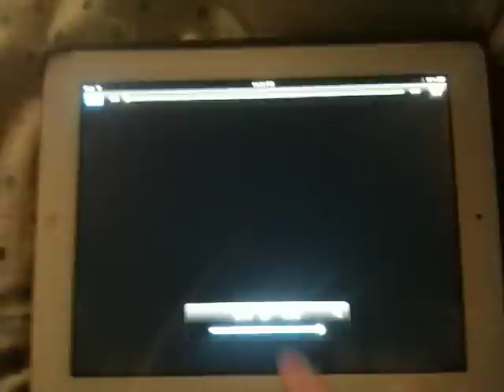Dianna Agron Nylon Magazine Jan 2012